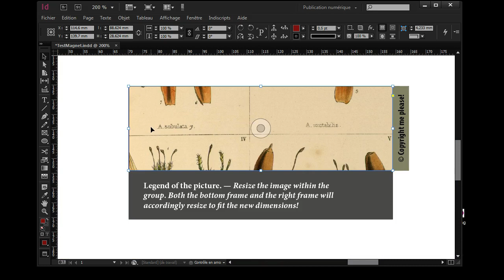Test Group Magnet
A responsive script that dynamically updates “attached” text frames with respect to a main rectangle (within a group.)